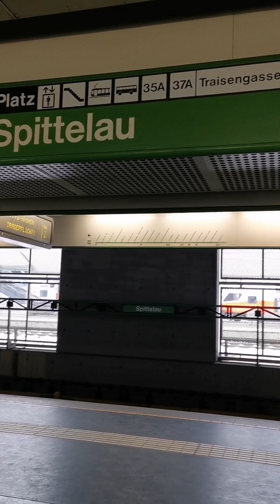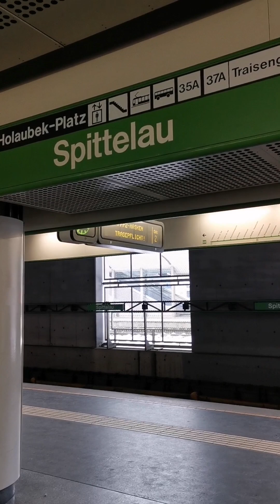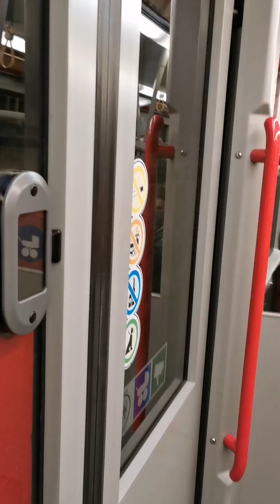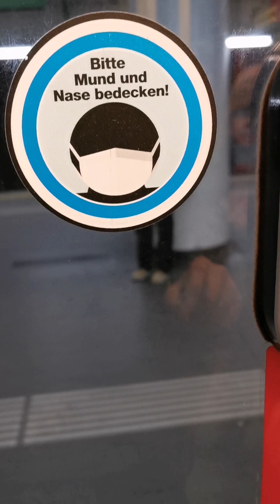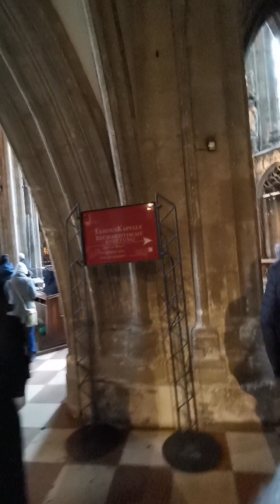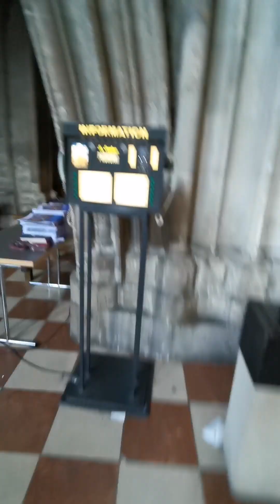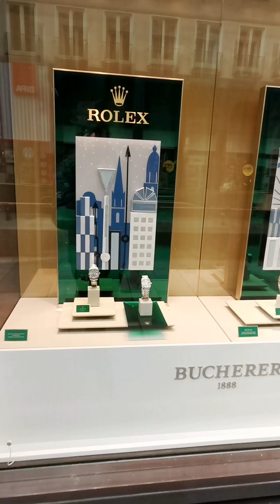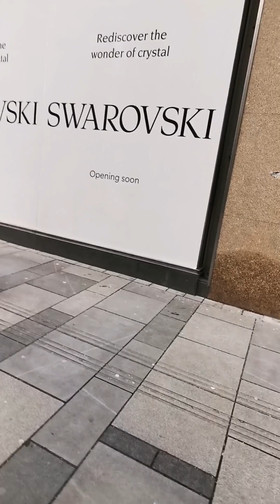Sa Vienna Center 1st District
Pasyal ng Kuya nyo sa kalamigan ng Panahon Sa Vienna!